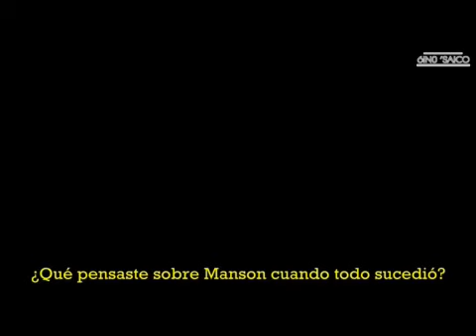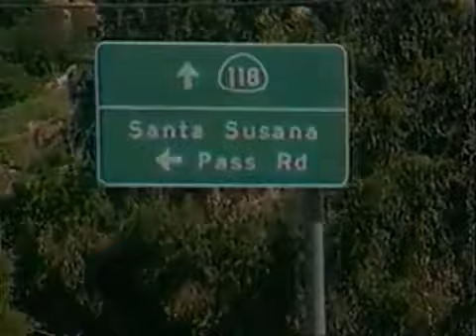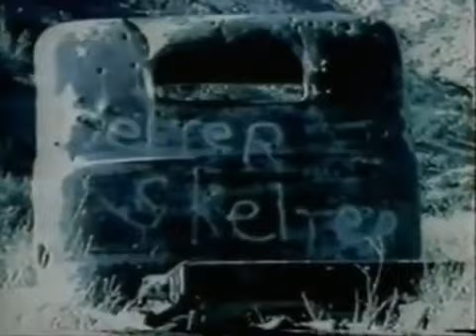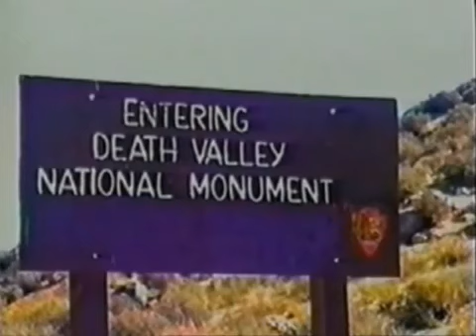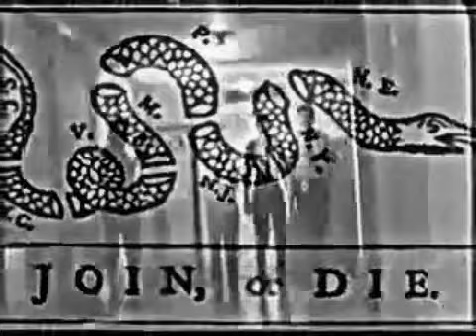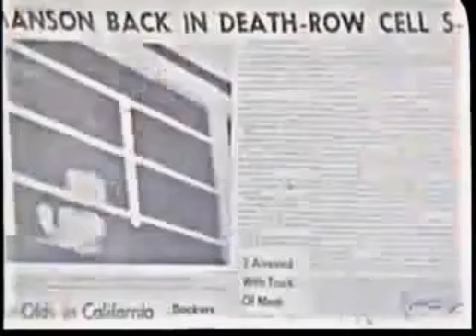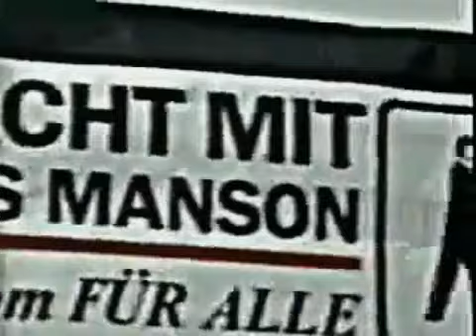Alegato Charles Manson que dejó America petrificada y los americanos jamas pudieron digerir (sub)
ACTIVAR SUBTITULOS